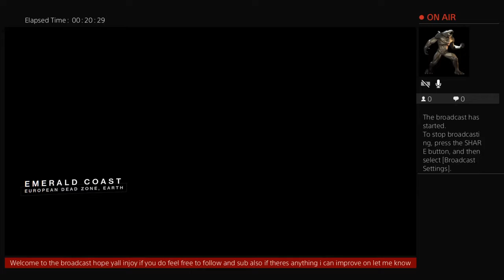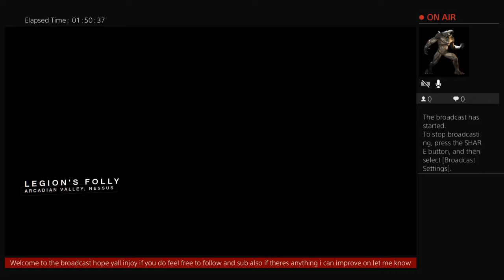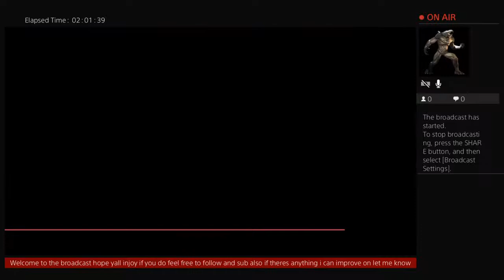Bigmanlil-t's live stream of destiny 2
The videos I will be posting is basically going be me play video games on PS4